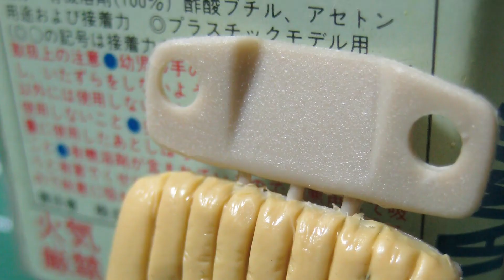[Ma.K.] 마시넨크리거 개조-자작 1/20 P.K.A.R 레겐파이퍼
2008년 11월 17일 도쿄 신주쿠에서 열렸던
 제 4회 마시넨크리거 모델러 쇼케이스 출품작
[Panzer Kampf Anzug Ausf Regenpfeifer]의 제작 과정입니다

2회 쇼케이스에서 대상을 수상했을 때
Ma.K의 원작자 Kow Yokoyama 선생으로부터 선물받은 스케치에
독자적인 해석을 약간 더해 기존 라인업에 없던 유형을 만들어 보았습니다

완성작 이미지는 아래의 핀터레스트 페이지에서도 확인할 수 있습니다